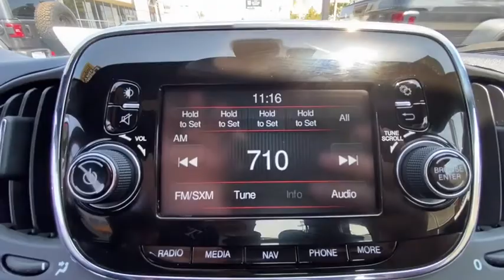2017 FIAT 500e Costa Mesa, Huntington Beach, Irvine, San Clemente, Anaheim, CA PJ16578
2017 FIAT 500e
2017 FIAT 500e 2DR HB - Stock#: PJ16578 - VIN#: 3C3CFFGE7HT643612

*** AES CERTIFIED *** NEVER PAY FOR GAS AGAIN! ONE OWNER AND CLEAN CARFAX. Celeste Blu (Retro Light Blue) 2017 Fiat 500e Battery Electric FWD Single Speed 83kW Electric Motor Leatherette Bucket Seats, Navigation System, Rear Parking Sensors, Steering wheel mounted audio controls.This is a 2017 500e with only 34373 miles. This vehicle is Celeste Blu (Retro Light Blue) with Black interior and is in FILET condition. Recent Arrival! 121/103 City/Highway MPGWe choose to take the stress out of the purchasing process. We work with third party sites to determine what is a fair price for our customers to ensure you will be happy with your buying experience. At Orange Coast Auto Group, we select only the best pre-owned vehicles to offer our customers. Our commitment to your peace of mind is our #1 priority.That's why each vehicle has a certified quality inspection, 3-month, 3000-mile Power-train Warranty on each car, our 72-hour/250 mile Love It or Leave It return policy, free CarFax report and clean title guarantee. Shop Easy, Drive Happy!